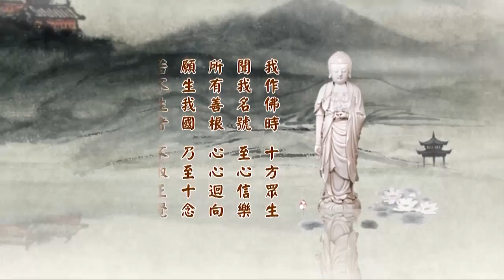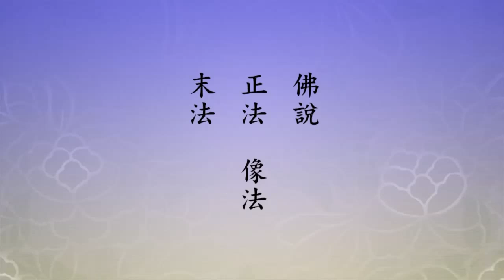二零一四淨土大經科註 232 字幕新版 淨空老法師